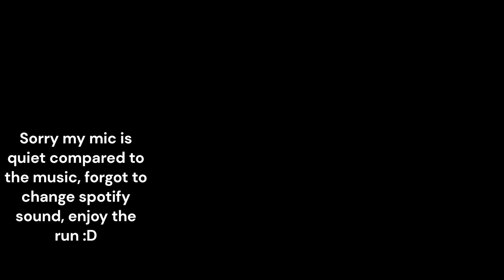2477 coins in MCC x Minecraft Sands of Time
made a ton of really silly mistakes, with the right mob rng 2500 is def possible so I'm gonna keep grinding

UPDATE: Got a 2534 :D